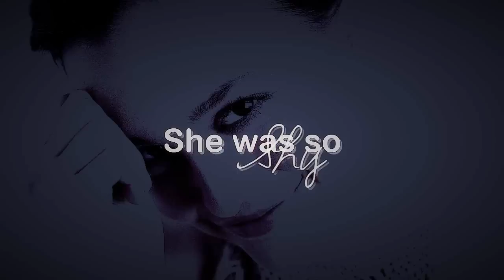Leighton Meester || Till i drove her wild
Finally a new video from me, gosh i've missed vidding soooo much D:
but here's a new shitty vid ahahhaha
i know this isn't my best :\
thanks to my sis for letting me use her laptop :D
even if she didn't want me to vid clips -.- (which i wanted to vid u.u ahahahah)
MY LAPTOP IS STILL BROKEN
gah, i want it back ç_ç

coloring: me